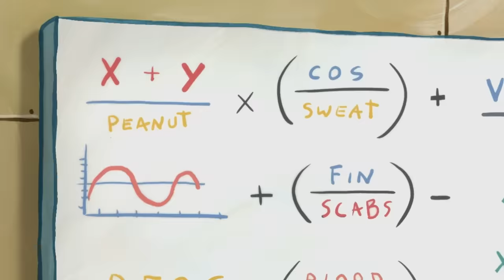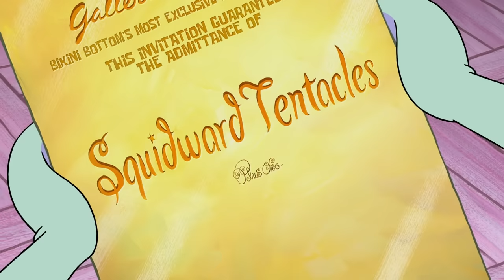BEST of SpongeBob Season 9! (Part 2) 🥇 | 1-Hour+ Compilation | SpongeBob SquarePants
Argghhh ya ready for over an hour of new SpongeBob? Here's part 2 of the BEST moments from Season 9 of SpongeBob SquarePants! Check out what SpongeBob, Patrick, and Squidward have been up to Bikini Bottom lately.